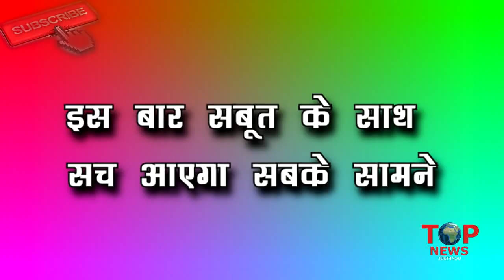KASAUTI 2 | महाएपिसोड “दिवाली” पर ANURAG सबको दिखाएगा NAVEEN का ये VIDEO, सबके सामने आ जाएगा पूरा सच